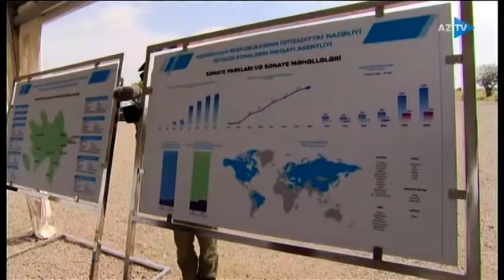Ağdam Sənaye Parkı gələcəkdə regionun sənaye potensialının inkişafında mühüm rol oynayacaq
Azərbaycan Respublikasının Prezidentinin 2021-ci il 28 may tarixli Fərmanı ilə Ağdam Sənaye Parkı yaradılıb. Ağdam Sənaye Parkının yaradılması gələcəkdə regionun sənayeləşmə siyasətinin inkişafında mühüm rol oynayacaq.